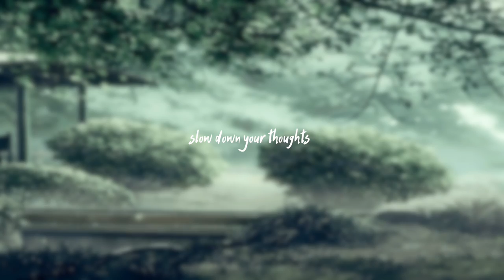i want you but not now.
Jordy Chandra - I want you but not now